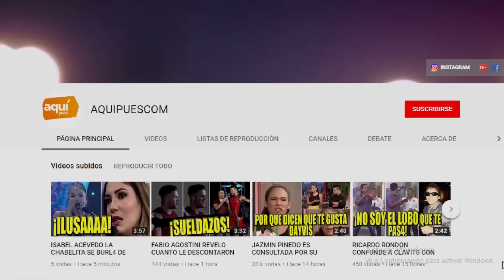CHRISTIAN DOMINGUEZ ¿MANDO A BAJAR A KARLA TARAZONA DEL ESCENARIO ANTES DE SU SHOW?